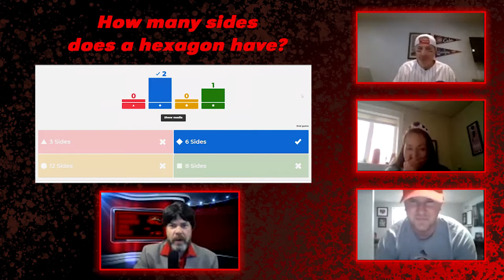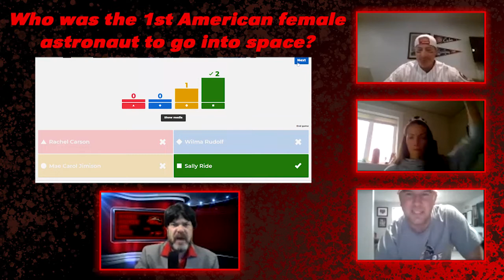Cougar Coaches Quiz Show -Episode 1 (Paulus, Lyons, Albertsen)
Cougar's Head Coaches Kendall Paulus (Volleyball), Sean Lyons (Baseball), and Adam Albertsen (Women's Tennis) battle on Kahoot to see who moves on to the next round!